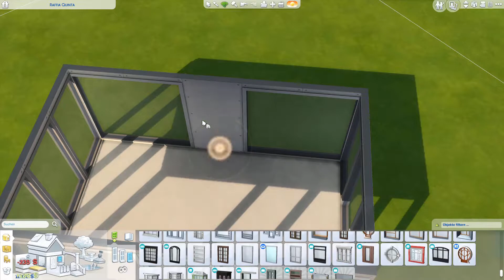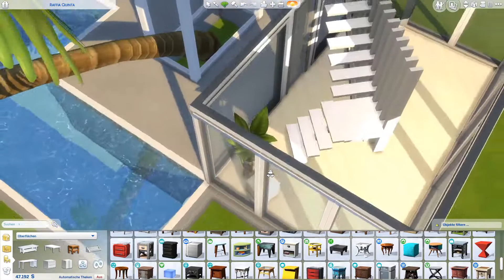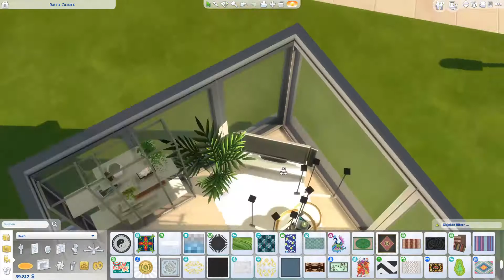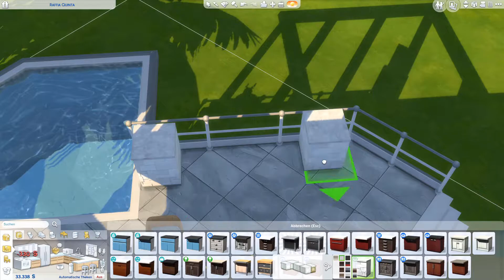DAS GLASHAUS | Die Sims 4 Speedbuild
Wer im Glashaus sitzt, sollte nicht mit Steinen werfen. Allerdings sollte er auch kein Problem damit haben, beim Duschen möglicherweise beobachtet zu werden 👀 Dafür gibt es aber zum Glück genügend Jalousien.
Obwohl ich das Haus in der Galerie "Tiny Glass House" genannt habe, ist es rein technisch gesehen kein Tiny House, da das Spiel viele andere Flächen mitzählt zur Wohnfläche. Rein logisch gesehen ist es allerdings eines. Fangt mit der Info an was ihr wollt.

Meine EA-ID ist sissika_yt. Dort könnt ihr das Grundstück runterladen. Aktiviert vorher bitte den Cheat moveobjects on, damit nichts verrutscht.

- Diese Packs habe ich verwendet -
▶ Basisspiel
▶ Großstadtleben
Hunde & Katzen
Jahreszeiten
Werde Berühmt
▶ Inselleben
▶ An die Uni
▶ Nachhaltig leben

Outdoor-Leben
▶ Wellness-Tag
Gaumenfreuden
Vampire
Elternfreuden
Dschungel-Abenteuer
▶ StrangerVille
Reich der Magie
Reise nach Batuu

Luxus-Party Accessoires
▶ Sonnenterrassen Accessoires
Coole Küchen Accessoires
Grusel Accessoires
Heimkino Accessoires
Romantische Garten Accessoires
Kinderzimmer Accessoires
Gartenspaß Accessoires
Vintage-Glamour Accessoires
▶ Bowling-Abend Accessoires
▶ Fitness Accessoires
▶ Kleinkind Accessoires
Waschtag Accessoires
Mein erstes Haustier Accessoires
▶ Moschino Accessoires
▶ Tiny House
Schick mit Strick Accessoires

🍑 ID in der Sims 4 Galerie: sissika_yt